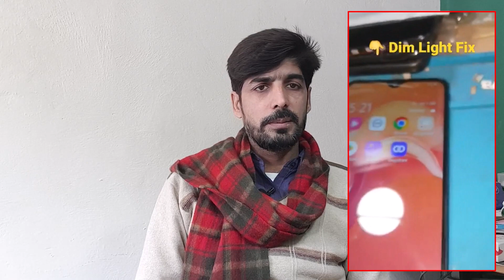Y6ii Fake Charging || Why Huawei Show Charging & not increasing Batter percentage?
If you're facing a charging problem on your phone or on your customer's phone, you should watch this I have explained my case, even a dim light problem on any phone.

You can buy KCX-017 charger tester from Aliexpress